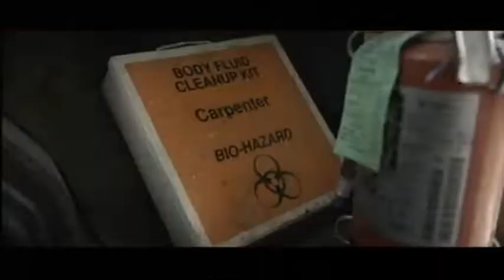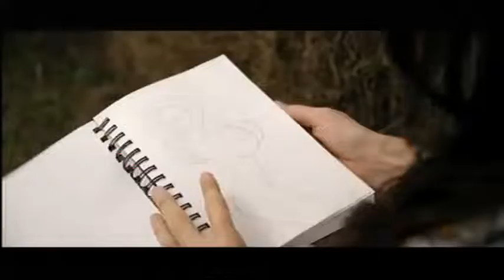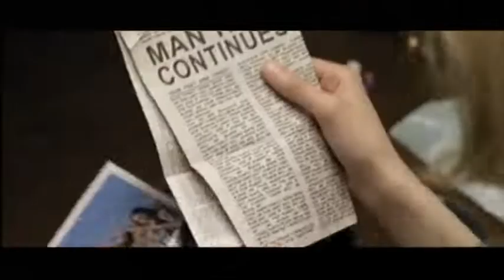Lumber jack man ateso film vj Bashir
Action horror